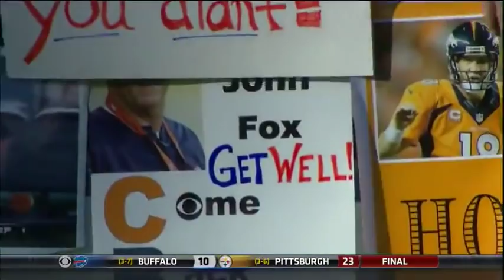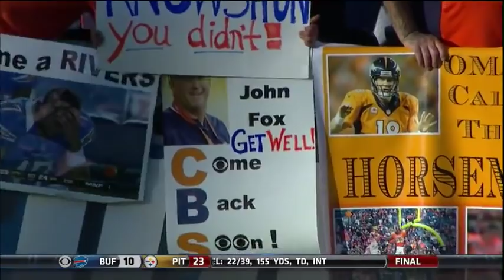2013 Week 10 - Broncos @ Chargers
The 7-1 Broncos are coming off their bye week as they travel to San Diego to face the 4-4 Chargers, who are trying to rebound after an overtime loss to Washington the week before.